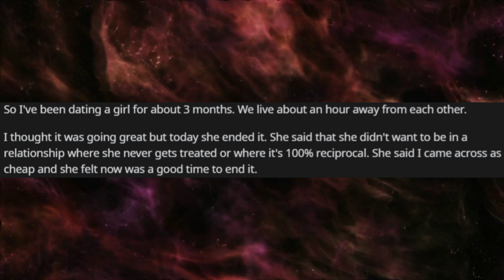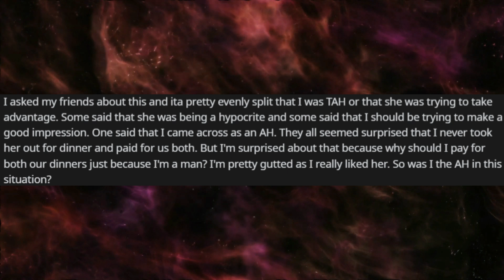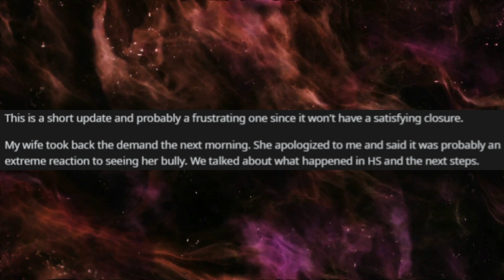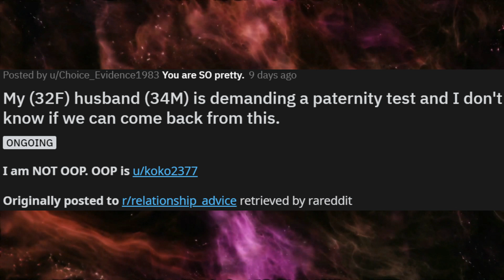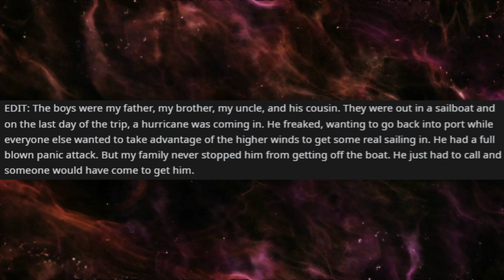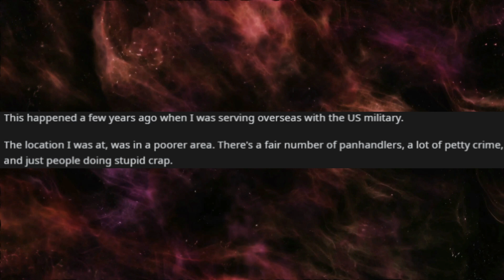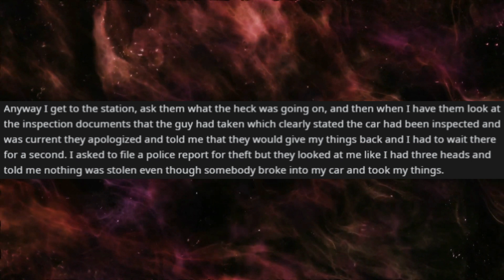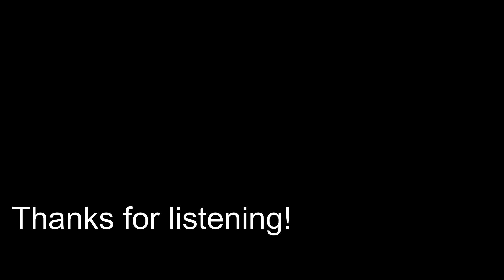My Wife started to become distant & insensitive to me, she was MAD that I demanded a paternity test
Welcome to r/Relationship_Advice, where people ask strangers to help with their relationships.

Rumble: Rumble.com/Pattsun

Relationship Advice
r/SurvivingInfidelity
Surviving infidelity
cheating wife
cheating girlfriend
Narcissist